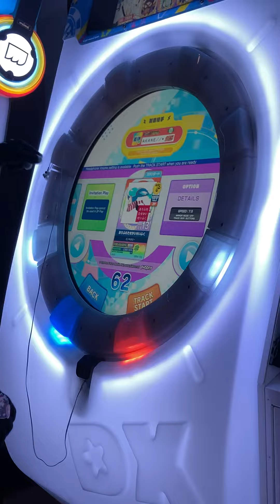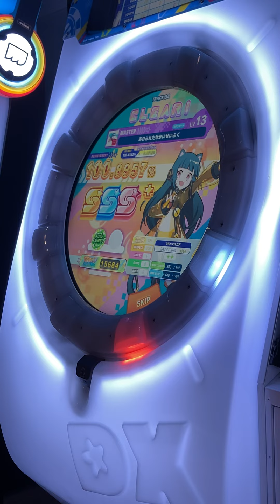[maimai Universe+] ありふれたせかいせいふく MASTER 1gr